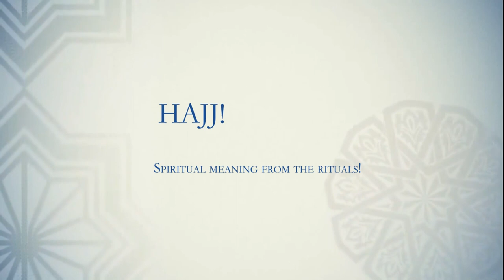Hajj: Spiritual meaning from physical rituals!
Hajj: Spiritual meaning from physical rituals! | Imam Zijad Delić | Friday, July 26th, 2019